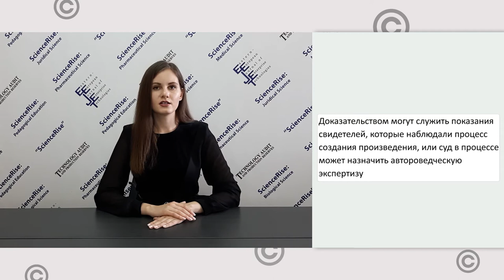Твое теперь не твое... Как доказать свои авторские права